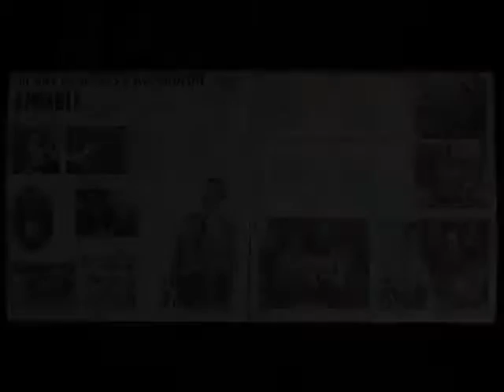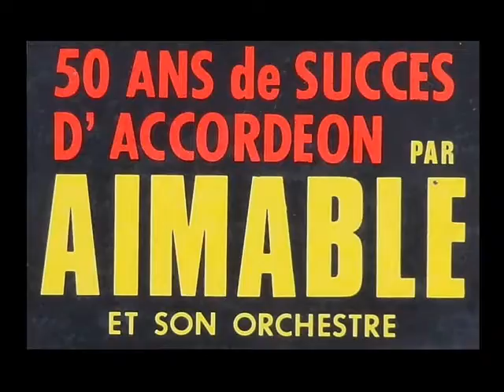Islas Canarias - par Aimable et son accordéon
Extrait du double 33 tours "50 Ans de Succès d'Accordéon par Aimable et son Orchestre".